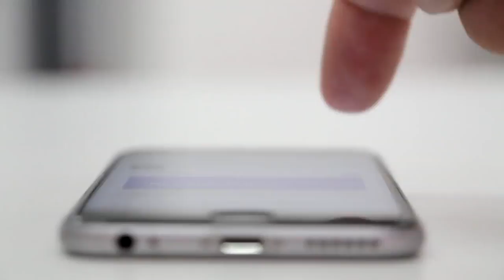Texting on a iPhone 6 - Creative Commons Stock Footage - Free download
Media type MP4
Resolution 1920×1080
Duration 0:11

All videos on this channel are marked under the Creative Commons CC0 license. This means you can adapt and use them for commercial purposes without attributing the original author or source.